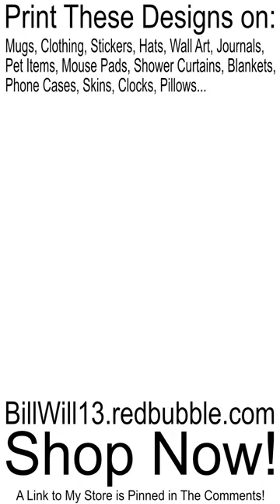Easter Bunny Rabbit Cottontail Crazy Spooky Evil Creepy Scary Print POD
Welcome to BillWill's Print on Demand Art Channel!

We are a YouTube channel featuring the artwork of BillWill, a talented and creative digital artist. Our channel showcases a wide variety of BillWill's original pieces.

Join us as we explore BillWill's artistic journey.

Thank you for visiting, and we hope to see you again soon!

I really do appreciate any support you can give to my shop.

Also!